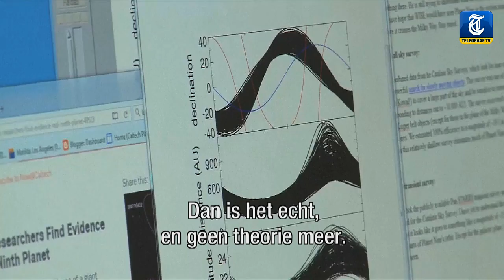'Planeet Negen verandert alles'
De astronomie staat op zijn kop nu er bewijs is gevonden voor een nieuwe planeet aan de rand van ons zonnestelsel. Planeet Negen zou tien keer zo zwaar zijn als onze aarde.